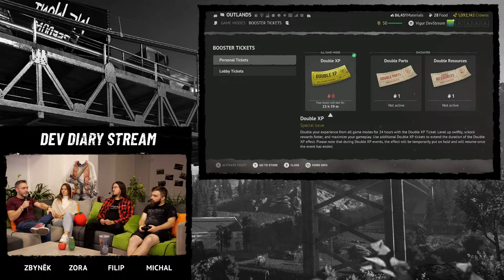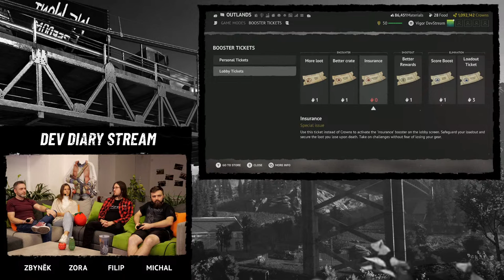Vigor – Dev Diary Stream 🍅 Update 17.0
Hei Outlanders, join us to learn about Update 17.0! We'll share what's new with Chronicles: Malediction, so don't miss out 🍅

Featuring Zbyněk (Senior Producer), Zora (Producer), Filip (Designer), Michal (Senior Technical Designer), and Anjanette "f0rsythiaa" (Senior Community Manager).

Vigor is a free-to-play shoot 'n' loot game where you must build your Shelter to survive in post-war Norway.

🔪 Follow Vigor 🔪